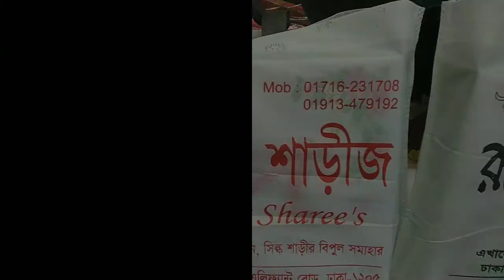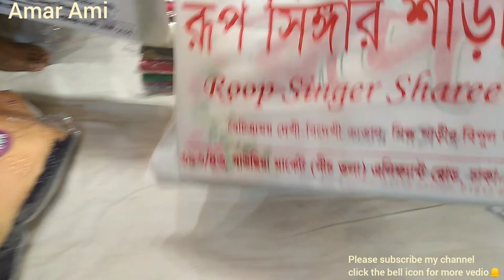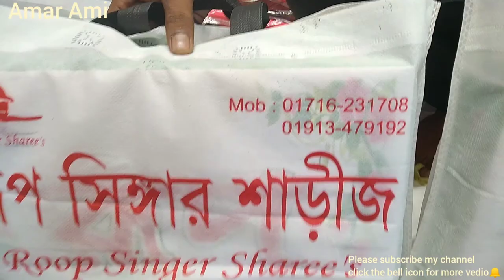Beggest sharee wholesale shop in bd/Indian boutiques sharee collection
Shop name- Rupsinger sharee, Rupmohini sharee & 3pieces
shop adress - vedio shese paben